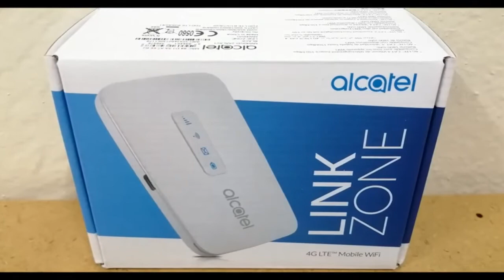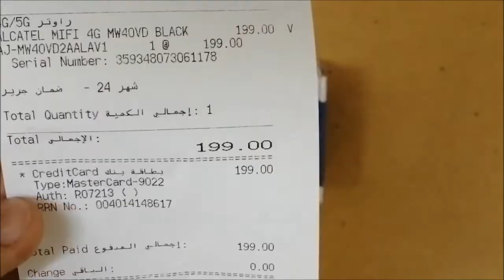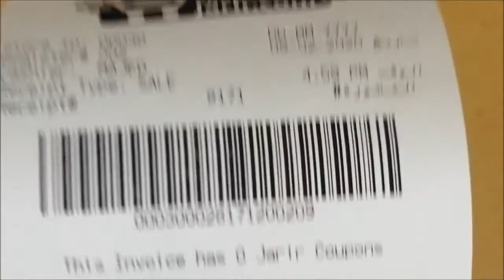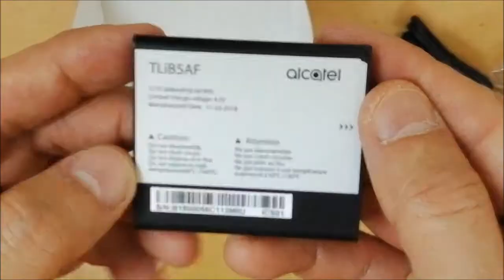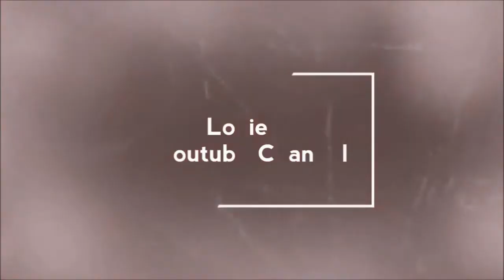Watch this before you buy Alcatel Link Zone 4G LTE Pocket Wifi Router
Alcatel Link Zone MW40v 4G Wireless Router

G with speeds up to 150mbps
• Set up a WiFi connection for up to 15 devices
• Unlocked so you can use any SIM card inside
• 1800mAh battery giving 7 hours working time
• Micro SD card slot up to 32GB